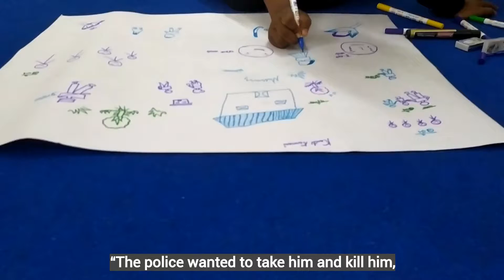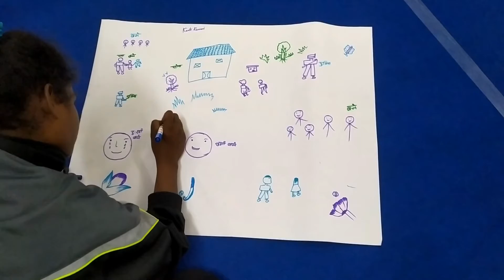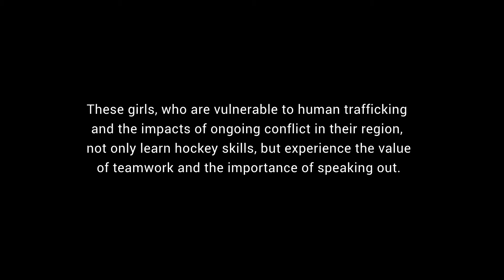It Should Not Happen - Kanti